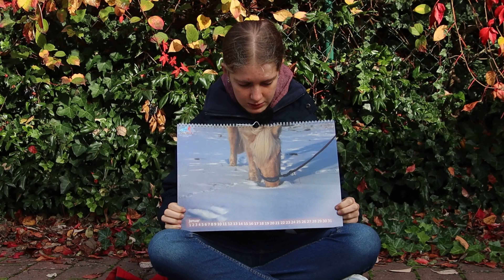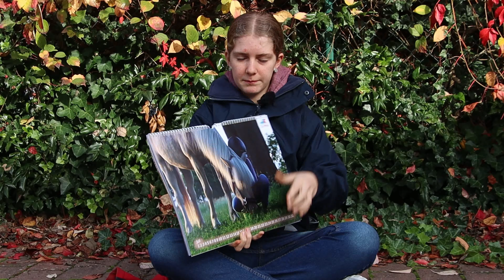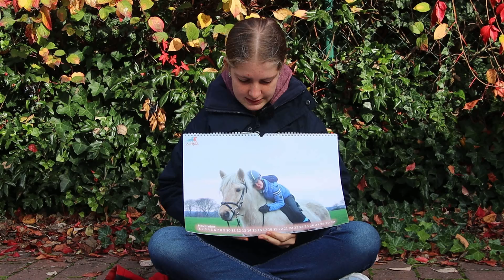Zoe & Júni Kalender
Júni und ich nehmen Euch auf eine Reise durch das ganze Jahr, vom Schneepony bis Sommerfell.

Wir haben einen Kalender für euch zusammengestellt, der jedes Jahr wiederverwendbar ist.
Er ist erhältlich solange der Vorrat reicht.
Schreib mir über Instagram oder per Email.